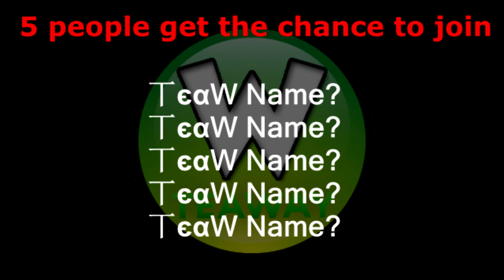Join the TeaW Clan in Agar.io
► Use the 丅єα￦ nametag.